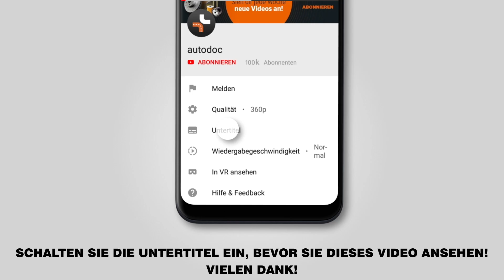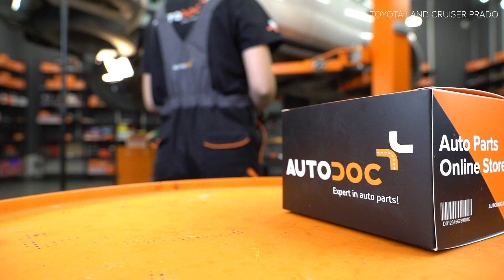Wie TOYOTA LAND CRUISER PRADO 3 (J120) Bremsbeläge hinten / Bremsklötze hinten wechseln [AUTODOC]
Wie TOYOTA LAND CRUISER PRADO 3 (J120) 3.0 SUV 09.2002–08.2010 Bremsbeläge hinten / Bremsklötze hinten / Bremsbelagsatz hinten / Scheibenbremsbeläge hinten wechseln [AUTODOC TUTORIAL]

Bremsbeläge an TOYOTA FJ CRUISER (GSJ1_) (11.2010) / TOYOTA Land Cruiser Prado 150 (J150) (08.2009) / LEXUS GX (J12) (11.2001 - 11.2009) / LEXUS GX (11.2009) Fahrzeugen, werden stets nach demselben Muster ersetzt. Es kann jedoch aufgrund spezifischer Merkmale des Fahrzeugdesigns kleinere Unterschiede geben.

🔝 Top Marken-Hersteller für Bremsbeläge: RIDEX; STARK; BREMBO; BOSCH; ATE

🛠️ Benötigte Werkzeuge, um Bremsbeläge hinten zu ersetzen:
- Drahtbürste
- Bremsenreiniger
- Kupferpaste
- Anti-Quietsch-Paste
- Impact-nuss für felgen nr. 21
- Drehmomentschlüssel
- Flacher schraubendreher
- Splinttreiber
- Gummihammer
- Brechstange
- Unterlegkeil